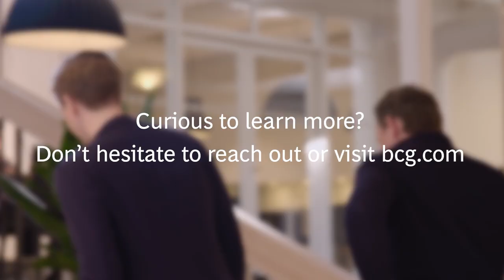BCG Alumni Interview l Patrik Andreasson & Christian Wagener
Patrik Andreasson is a BCG Alumnus now Head of Strategy at Northvolt. In this short interview Christian Wagener, Managing Director and Partner at BCG Stockholm, reflects with Patrik on career paths, learnings from his time at BCG, collaboration across industries and Northvolt’s ambitions towards Net Zero.